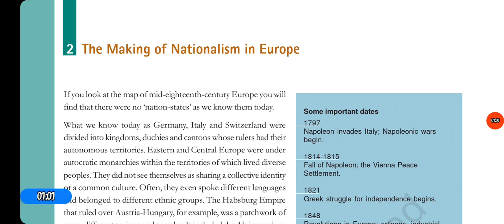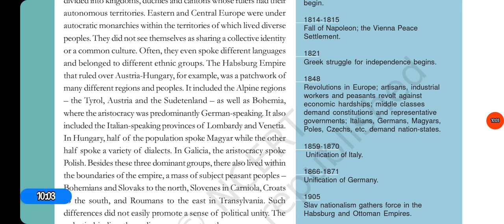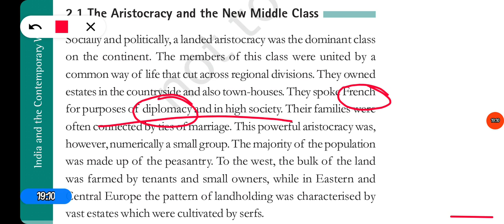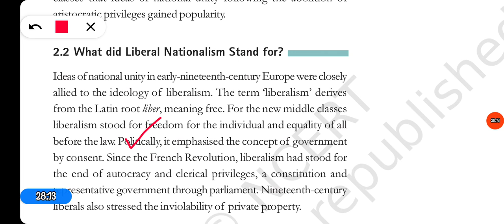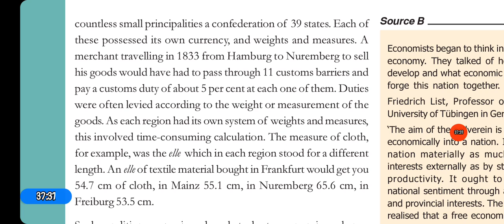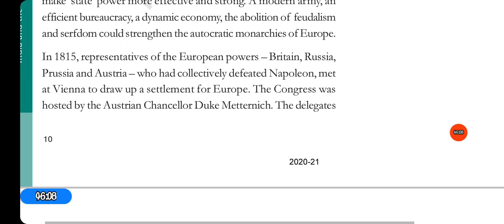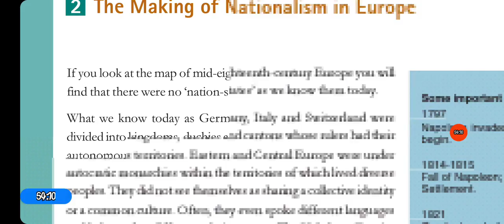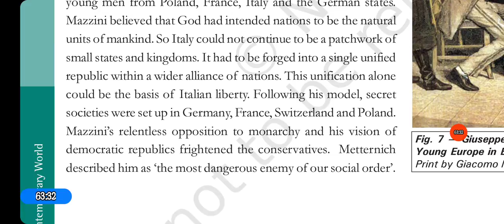the rise of nationalism in europe 🌍 part 2 of class 10th